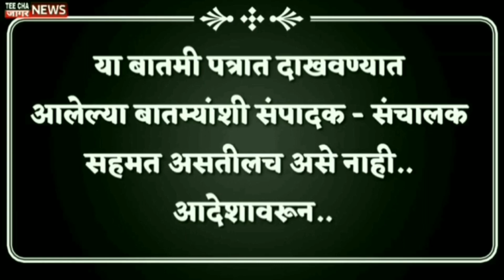आता सरकारला हे आंदोलन पेलणार आणि झेपणार ही नाही?/Manoj Jarange Patil/Maratha Reservation/LIVE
teechajaagarnews#maharashtra
आम्हाला फॉलो करा तुमचं* com/Sharvaripawarnewseditor/